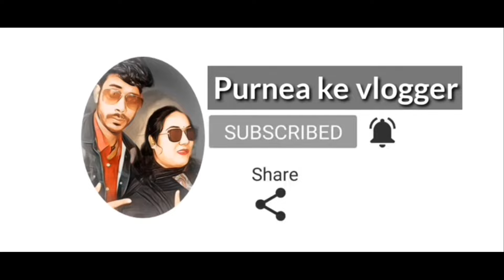NIT गंगा घाट पटना !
city mall in purnea
purnea blog
purnea vlog
mall in purnea bihar
bhatta bazar purnea bihar
bhatta bazar
max purnea mall
purnea mall max
purnea city
purnea vlogger
purnea